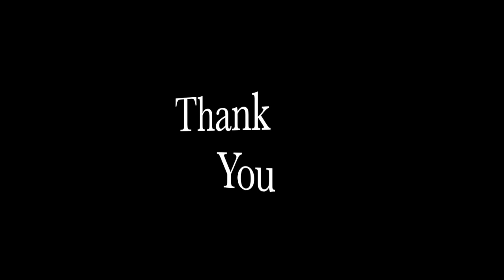Some Unholy War by Amy Winehouse (cover) - Chelsea Odera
Cover of Some Unholy War by Amy Winehouse.